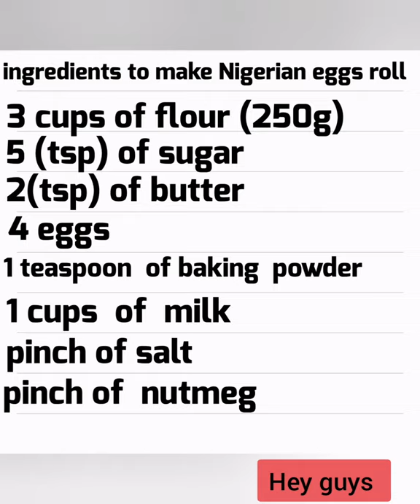How to make Nigerian egg roll.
In this  video  is how  to  make  Nigerian  egg  roll, making  Nigerian  egg roll is very  easy.

The way  i make  it is so delicious and yummy.

You can buy the ingredients from the supermarket.